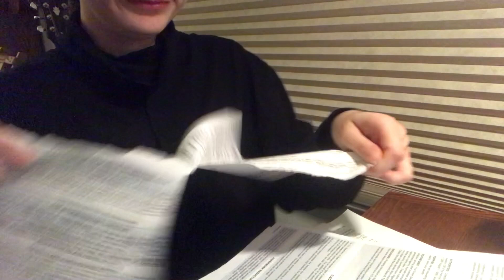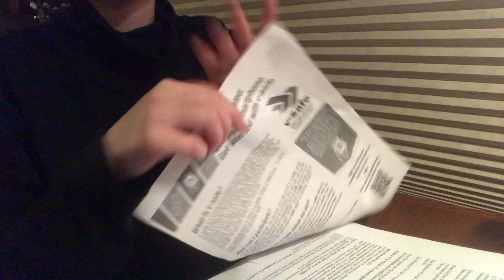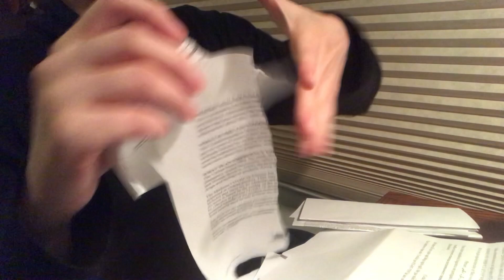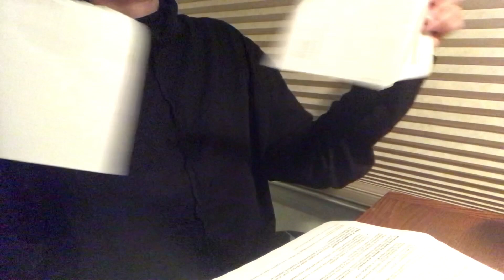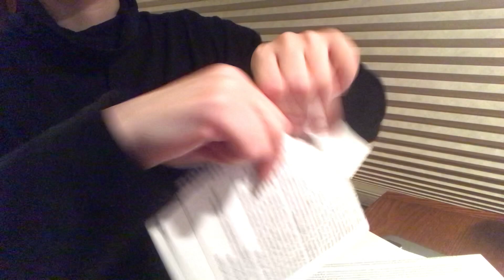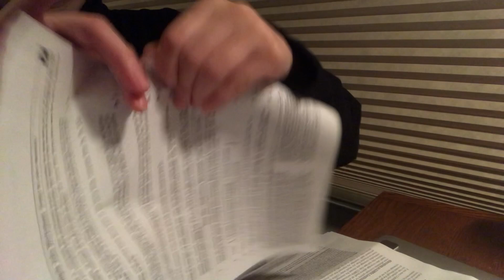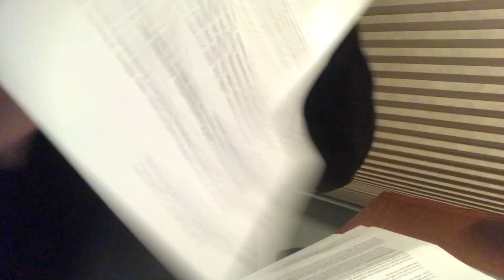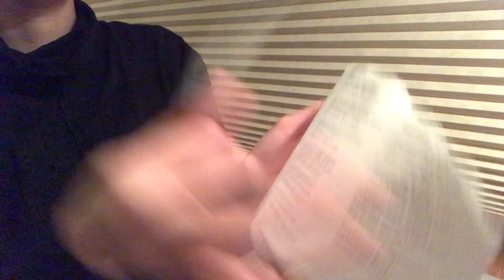ASMR Role-Play | Secretary Ripping Paper [typing and paper ripping sounds] [request]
*rip rip*

Thank you for the request! If there are any other videos you'd like to see, I'm all ears

Upload schedule:
Wednesdays (ish)